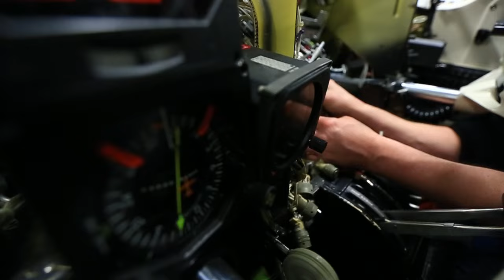Aviation in Washington County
Learn more about how the elimination of the fixed-wing exemption has positively impacted the aviation industry in Washington County.